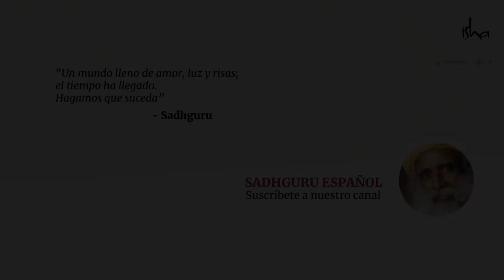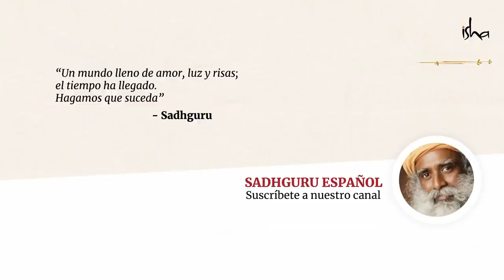Enamorándome de todo | Sadhguru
Sadhguru entabla una discusión animada y perspicaz sobre qué es el amor exactamente. Él desmiente muchos mitos sobre el apego y el amor, y nos explica cómo es posible enamorarse de todos y todo a nuestro alrededor. El amor es una dulzura de emoción dentro de nosotros; no es algo que alguien más nos brinda. Entonces, la posibilidad de ser amoroso -o de enamorarse- está completamente en nuestras manos.